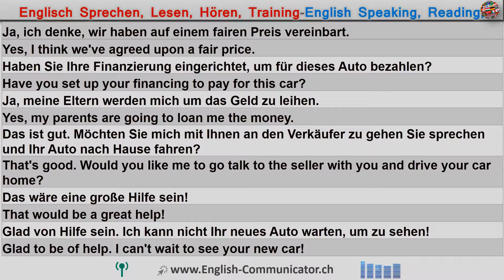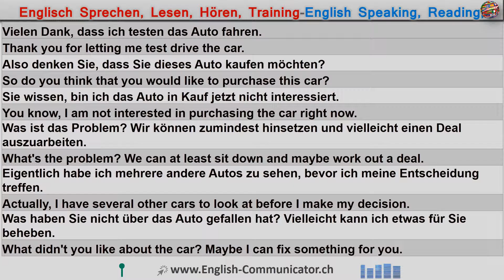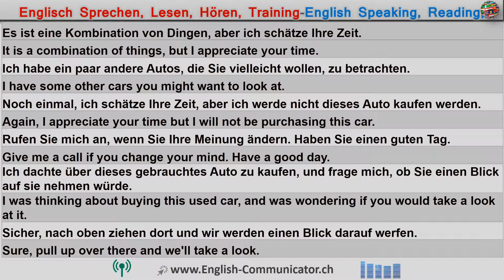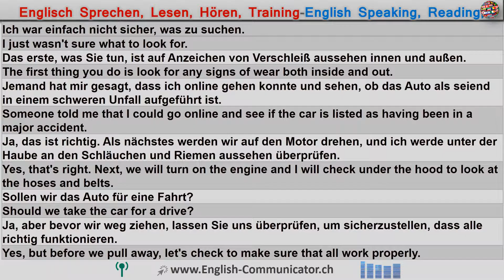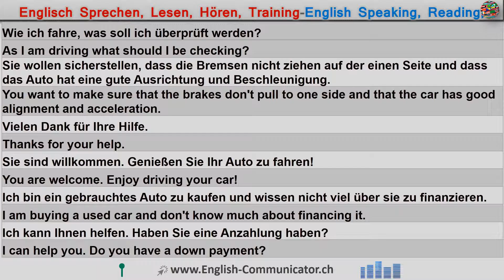#141 Englisch Sprachkurse Englisch Sprachschule Besprechung Unterengstringen Remetschwil zertifikat